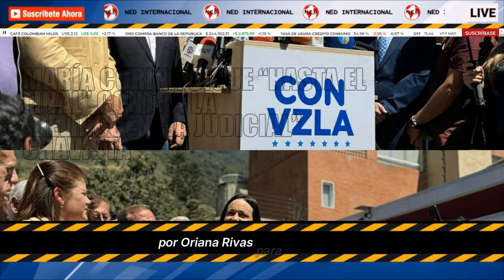🔴 MARIA CORINA SIGUE "HASTA EL FINAL" CONTRA LA "DELINCUENCIA JUDICIAL" CHAVISTA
La candidata a la presidencia por el antichavismo respondió a la nueva ola de persecución de la tiranía y que incluye su inconstitucional inhabilitación, así como el secuestro de nuevos presos políticos. Aseguró que mantiene en pie su postulación para las elecciones, sobre las cuales el régimen se resiste a fijar una fecha
POR ORIANA RIVAS PARA PANAM POST